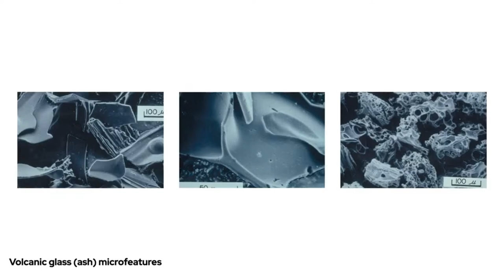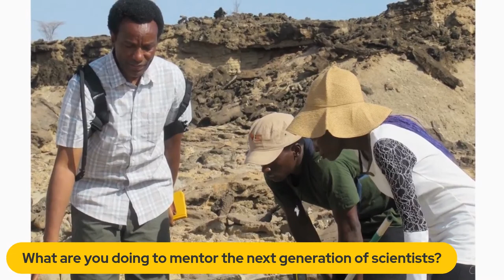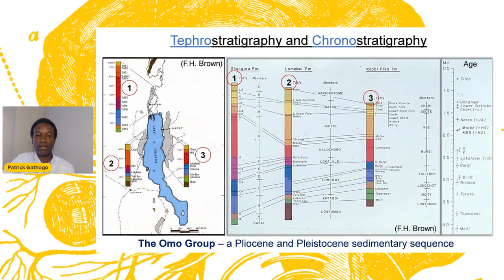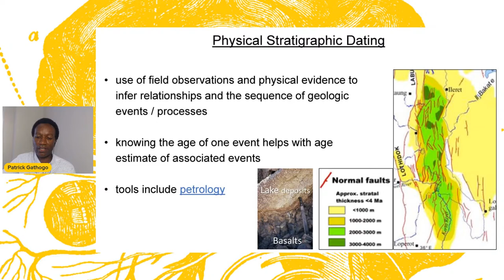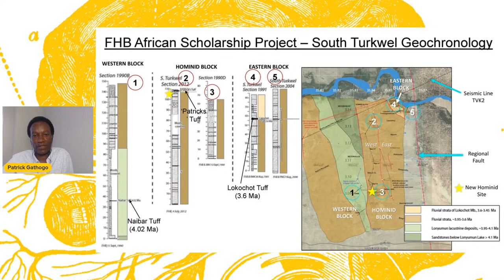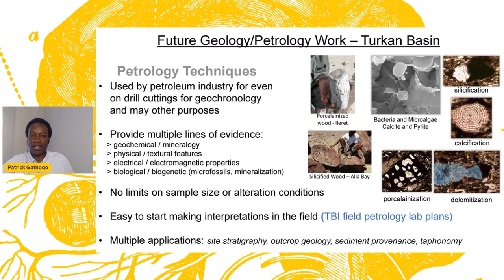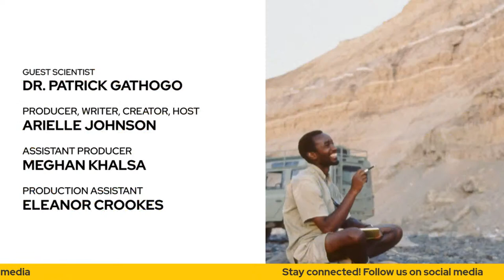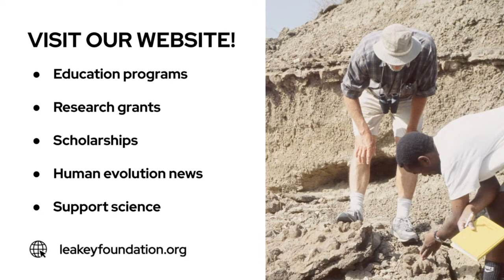Geology of South Turkwel Hominid Sites • Dr. Patrick Gathogo • Lunch Break Science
Meet Leakey Foundation Francis H. Brown Scholar Dr. Patrick Gathogo and learn what the age, composition, and origins of rocks tell us about our evolution.

Take a break from your day and feed your brain with The Leakey Foundation!